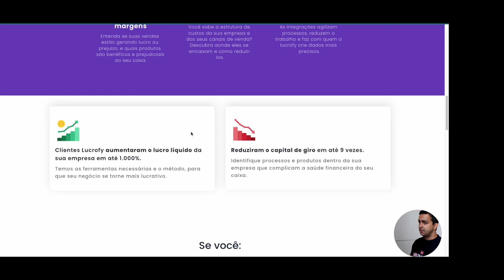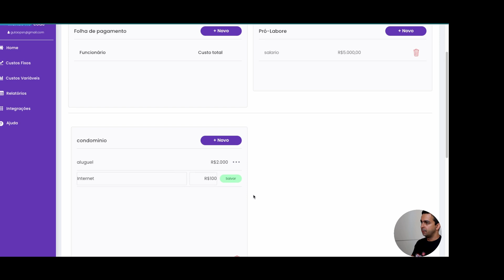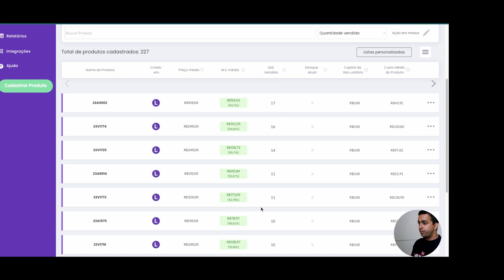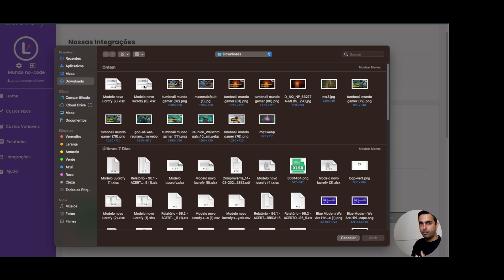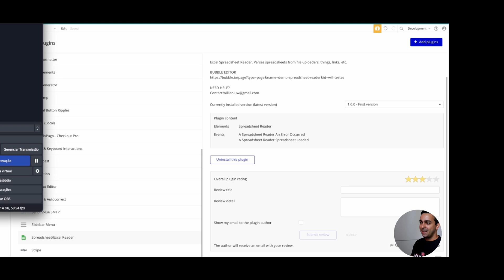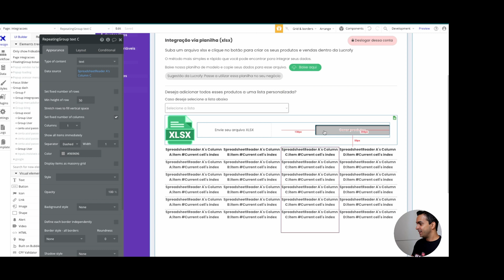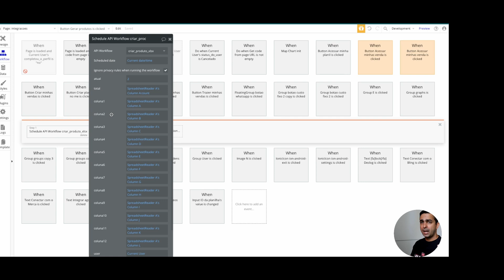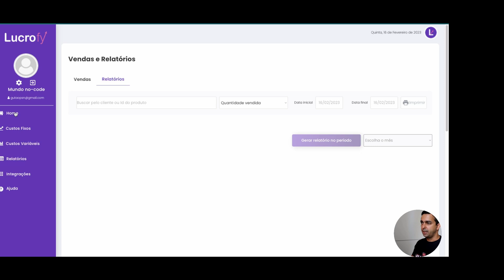O melhor plugin para criar dados via Planilha Tutorial bubble.io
Neste vídeo te mostro simplesmente o melhor plugin para criar dados a partir de arquivos XLSX.

00:01 INSCREVA-SE
00:05  APRESENTAÇÃO